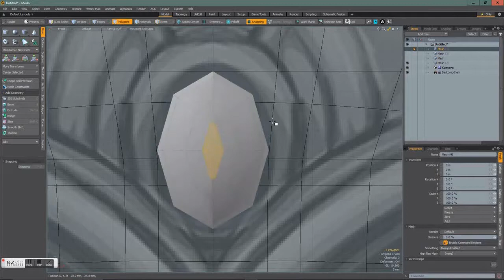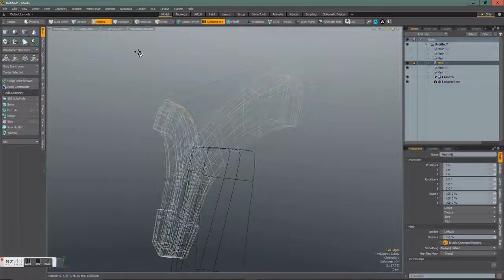Witch Doctor Modelado Parte 1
En este video comezaremos a crear una estructura en 3D para su porterior esculpido.